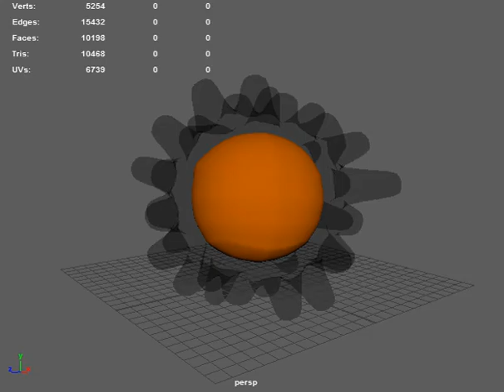17 Virose Comum 1 die